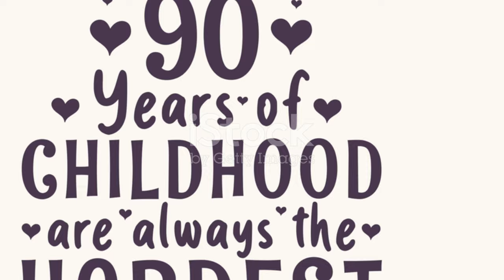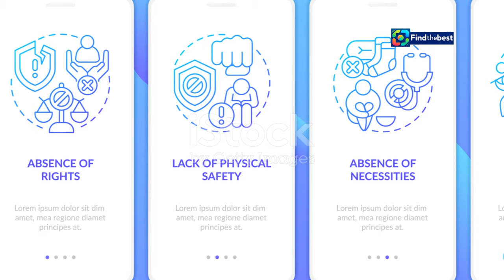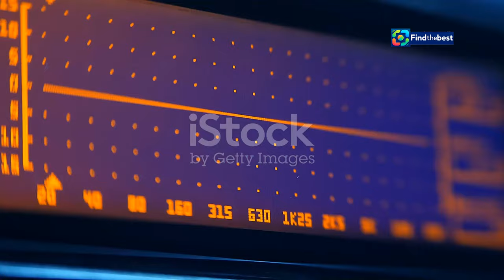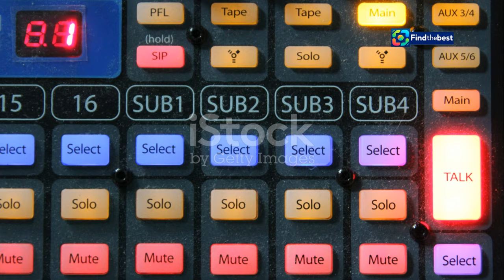Ornella Vanoni: "Compio 90 anni ma mi sento come ieri!"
OUTLINE:
00:00:00 A Milestone Birthday
00:02:02 Forever Young
00:03:38 A Legacy of Love
00:05:16 The Power of Fans
00:06:52 A Modern Renaissance
00:08:26 The Many Faces of Ornella

 «Compio 90 anni ma mi sento come ieri»:https

**Category:**
Entertainment

**Description (Italian):**
🎂 Oggi festeggiamo un grande traguardo! Ornella Vanoni compie 90 anni e ci racconta come si sente in questo giorno speciale. 💖 In un emozionante videomessaggio, l'artista esprime la sua gratitudine a tutti coloro che l'hanno seguita e amata nel corso degli anni. 🎶

"Compio 90 anni ma mi sento come ieri", afferma Ornella, condividendo la sua gioia e il suo amore per la musica. 🎤 Non dimenticate di ascoltare il suo nuovo disco, riarrangiato e moderno, che promette di emozionarvi ancora di più!

Unisciti a noi per celebrare questa icona della musica italiana e per scoprire le sue emozioni in questo giorno speciale! 🎉🌹

**Description (English):**
🎂 Today we celebrate a remarkable milestone! Ornella Vanoni turns 90 and shares how she feels on this special day. 💖 In an emotional video message, the artist expresses her gratitude to everyone who has followed and loved her over the years. 🎶

"I turn 90 but I feel like yesterday," Ornella states, sharing her joy and love for music. 🎤 Don’t forget to listen to her new album, rearranged and modern, which promises to touch your heart even more!

Join us in celebrating this icon of Italian music and discovering her emotions on this special day! 🎉🌹